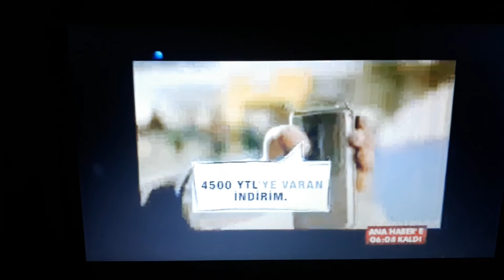Renault Kampanya Reklamı Mart 2008